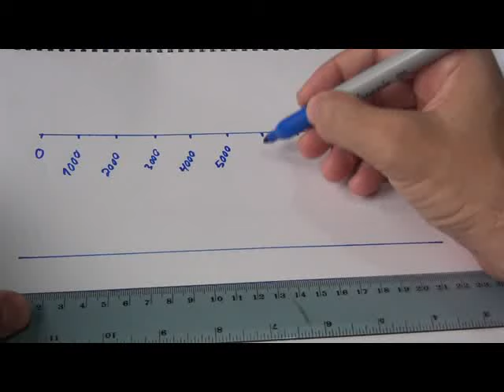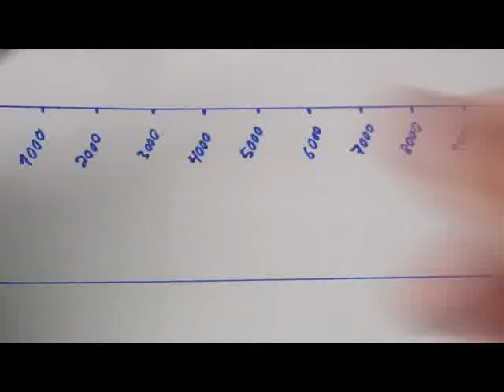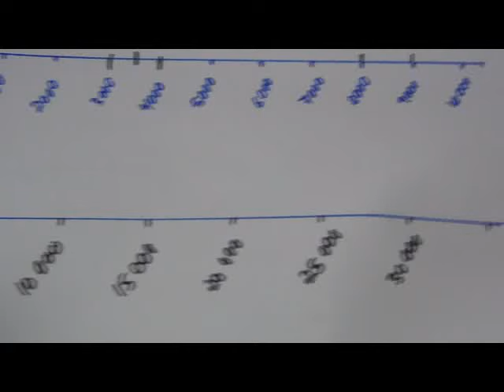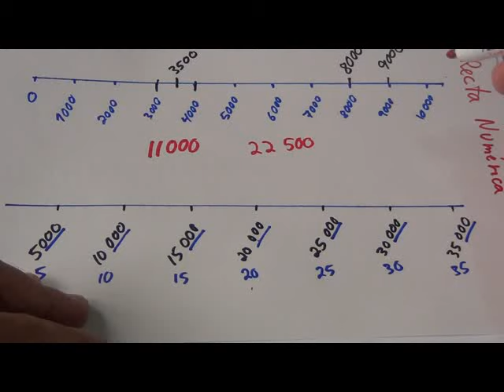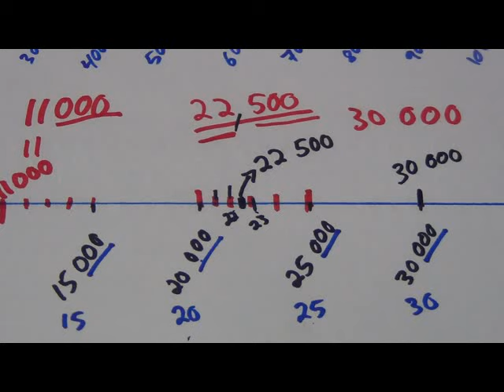Recta Numérica | 💯🙂 Ubicacion de Numeros en la recta Numerica | Ubicacion de miles en la Recta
Recta Numérica

Ubicación de Números en la recta Numérica
En este video de matemática básica se explica la ubicación de miles en la recta Númerica, se ven los intervalos de miles y para alumnos de 4 grado. MUY FÁCIL

Hojas de trabajo y examenes de práctica, TODO GRATIS!